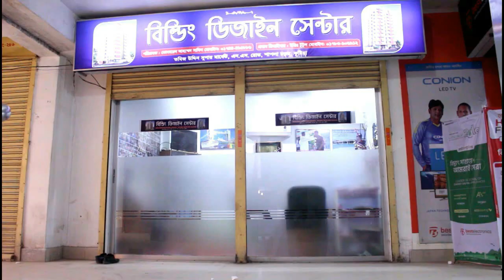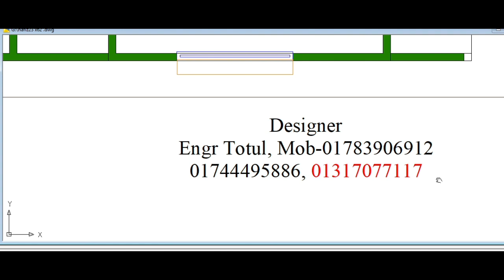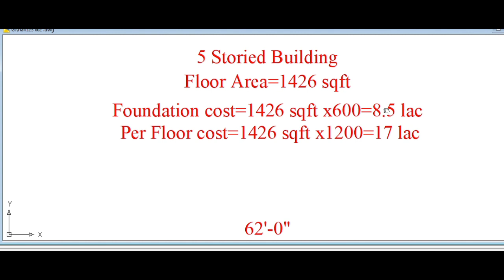লম্বা জায়গায় ৫ তলা বাড়ির প্লান খরচসহ ২৩ বাই ৬২!!One Unit Building Plan With Cost 62'x23'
Foundation work
pilling work
Building Plan
খরচ সহ ২ ইউনিট বাড়ির প্লান
Building Design
Best Floor plan
800 sqft Floor plan
৭৪০ স্কয়ার ফুটের অসাধারন একটি ফ্রোর প্লান
2 Unit Building Plan 2 khata

৭০০ এবং ৫০০ স্কয়ার ফুটের ২ ইউনিট বাড়ির প্লান
800 sqft Flat with 3  Bed Room
১০৫০ স্কয়ার ফুটের ২ ইউনিট বাড়ির প্লান
১০ তলা বাড়ির খরচের হিসাব
ডুপ্লেক্স বাড়ি
৬ তলা বাড়ি খরচসহ ৫ কাঠা জমিতে ৩ ইউনিট
৫ তলা বাড়ির খরচ
3D Model
৫ লক্ষ টাকায় ৩ রুমের বাড়ি
Foundation cost
6 storied building cost
Engr totul
৭ ইউনিটের এক অসাধারণ বাড়ির -7 unit Building plan on 6 khata lamd
Sand pilling
Foundation cost
6 storied Building Plan with cost
৬ তলা বাড়ির খরচের হিসাব মাত্র ১ কোটি টাকা
8 storied Building plan 45'x40'
4 unit 6 storied building plan 84'x62'
10 storied building foundation cost
6 storied building foundation cost